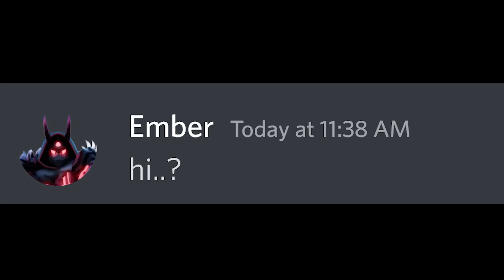If Trinity Kit Split In HALF.. (Roblox BedWARS)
If Trinity Kit Split In HALF.. Trinity Kit Splits Into HALF, and Ember is there too!